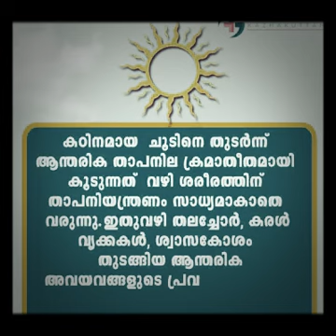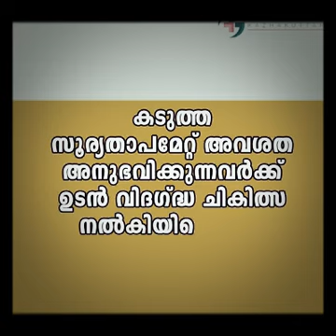19 April 2019